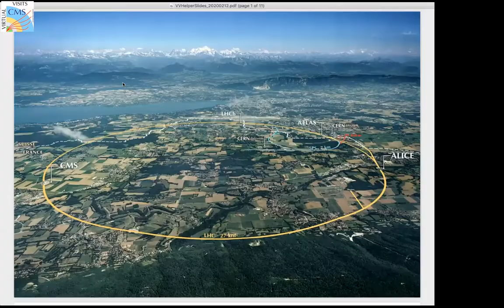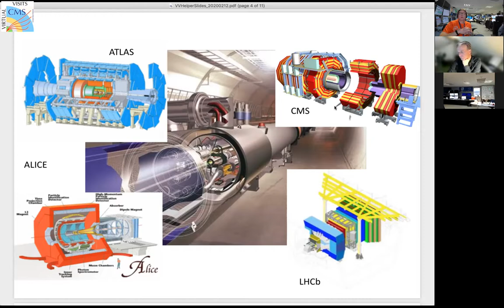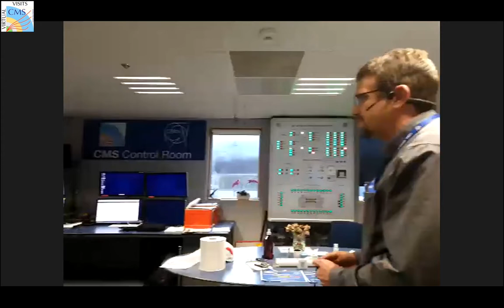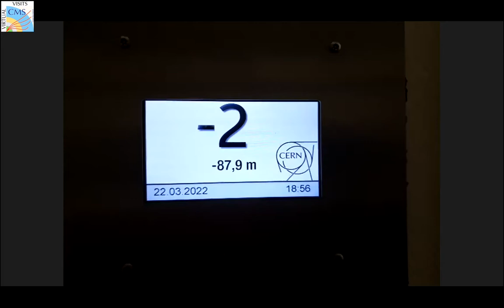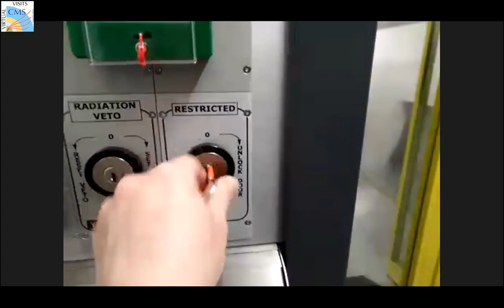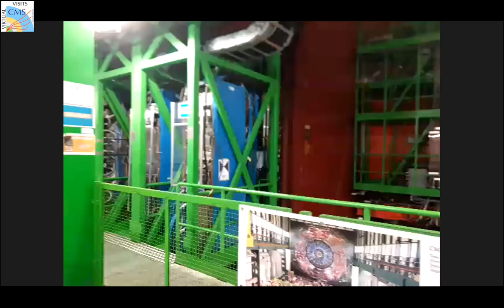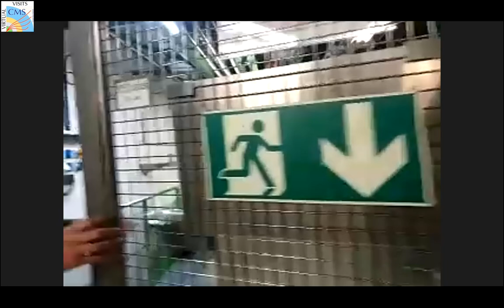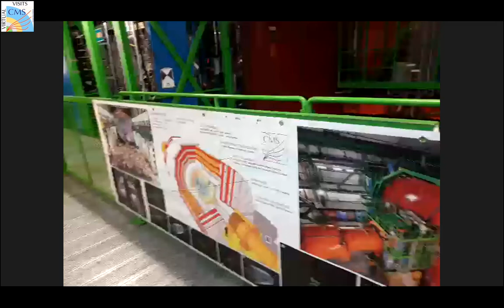CMS Virtual Visit from Germany, 2022.03.22.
Language: English

Guides:  Klaus Rabbertz  (CMS Control Room)
               Erik Butz (CMS Mobile Team)